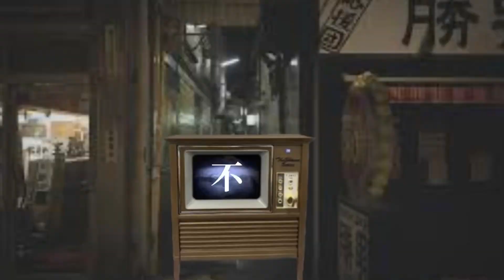不遇エンターテイメント始まる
幼少期からとんでもなく【運がない】僕でした。
その運のなさは大人になった今でも継続中…

人生で味わった不遇は数しれず…
ただ何故僕が潰れずに元気にいれるかと言うと、その不遇を周りに話した時に【笑ってくれる】からです。

自分の不遇で笑ってくれた時に、心の中がスゥーっと浄化されたようになりました。

それ以降、不遇は笑い話に変え続けて今の今までやってこれました！

なのでそんな嘘みたいな出来事が続く、嘘みたいな日々をお送りします。

【不遇男】
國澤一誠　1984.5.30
A型　ふたご座
大阪府豊中市不遇町産まれ

元ヒカリゴケとして10年間活動後、イラストレーター、怪談、たくさんの活動の中で唯一無二の不遇エンターテイメントを確立したく、このチャンネルを立ち上げました。

【びるポケ団】
クニッキュ、カワマル、ゴーマンダの3人が【ポケモン】をテーマにトークやポケカなど様々な事を楽しむchです。